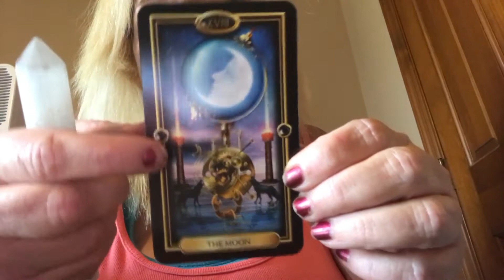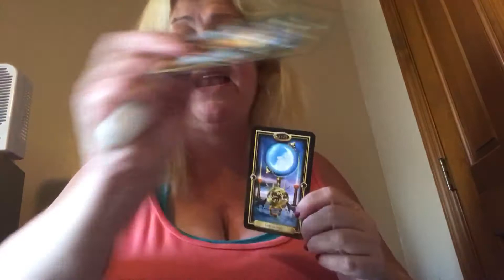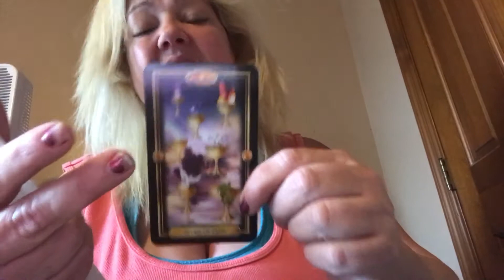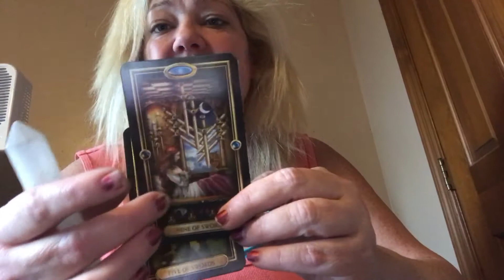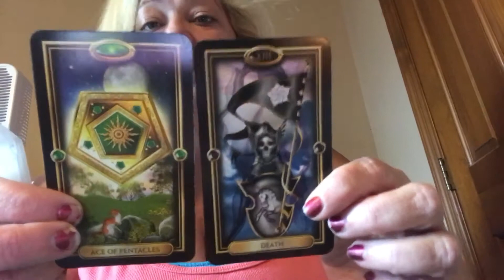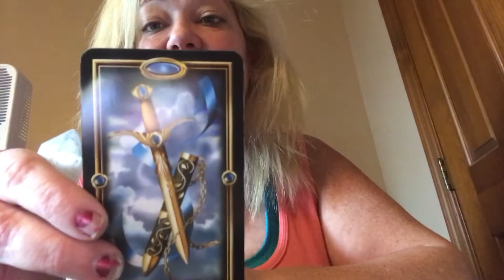WEEKLY VIRGO DECEMBER 4-10, 2017 WANTING THE TRUTH IN LOVE ❤️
Readings are $20